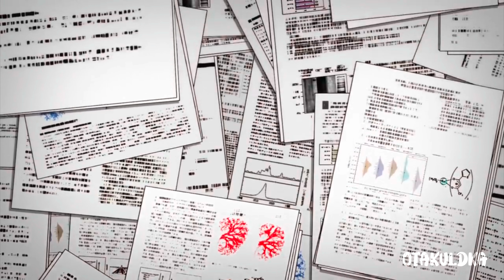Fire Force Episode 5 in Hindi | By Otaku ldka 2.0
animeoi
otakuldka
movieatureshindi
missvoiceover
animeexplainedinhindi